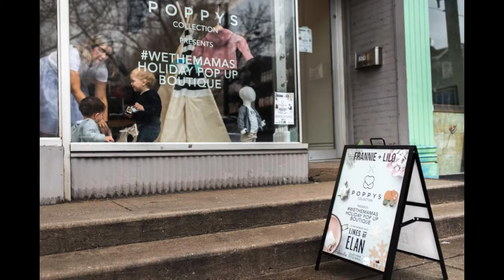A Day in the Life with FRANNIE+LILO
Ashley Eve Photography is a family documentary photographer serving Mississauga, Toronto and the GTA. Ashley specializes in capturing everyday moments in her Day in the Life family sessions.

FRANNIE + LILO - Not just a shirt. A motherhood movement. Handmade in Canada from start to finish from sustainable bamboo and organic cotton. Every shirt sold support miscarriage, child loss, and postpartum mental health charities.